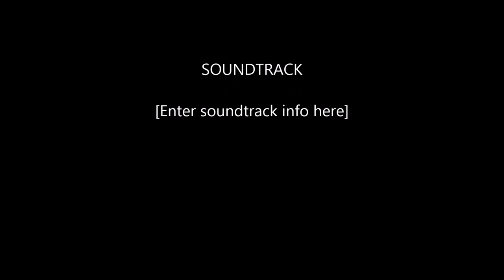Yankee Fork in Stanley ID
Riding Silver creek, Cinebar,  Martin Creek. a ton of 2ft ledges and offcamber with switchbacks thrown in for good measure. One of the craziest trails I've ever rode.